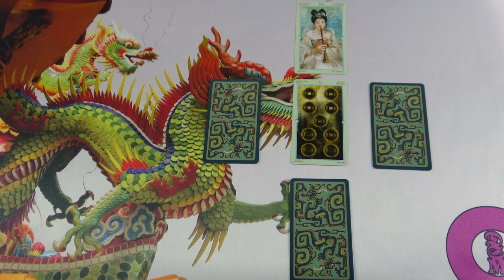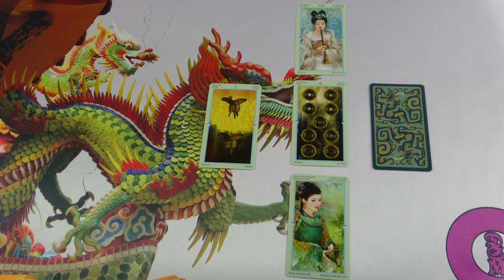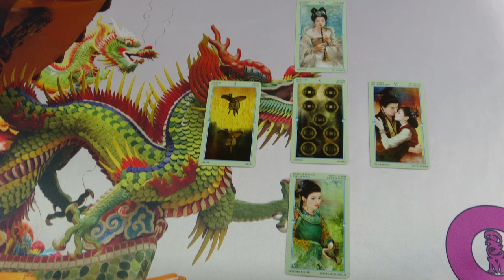Pontosan EZT kellene MOST tudnod❣